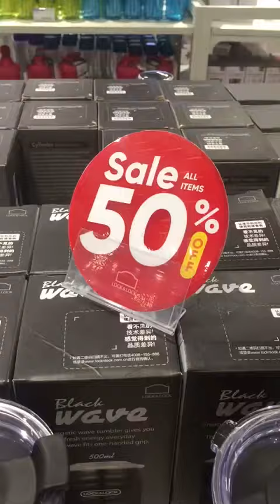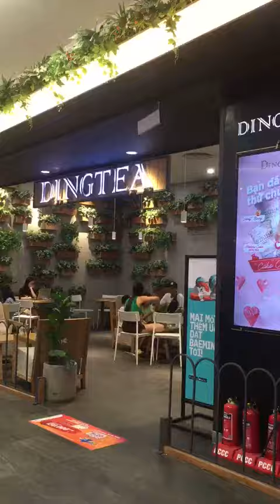AEON MALL HÀ ĐÔNG - CÁCH SMART CITY 3KM I - DAOBT - Đạo Smart City Vinhomes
Mời bạn vào nhóm zalo Sale Smart kết hợp làm ăn gần 990 tv, dùng điện thoại bấm
Tư vấn zalo/dt: 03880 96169